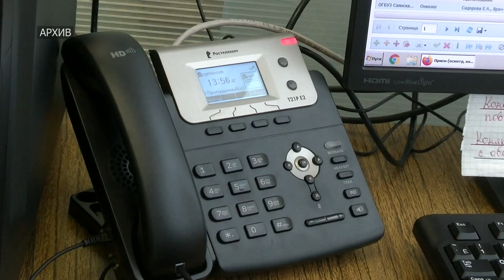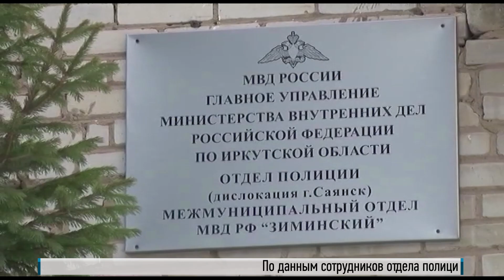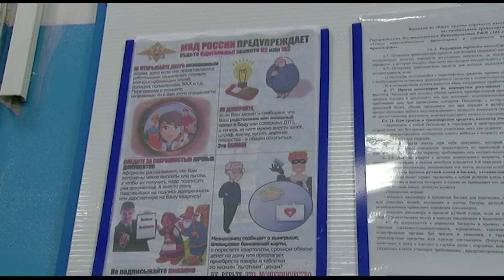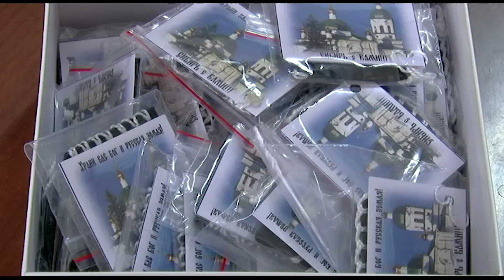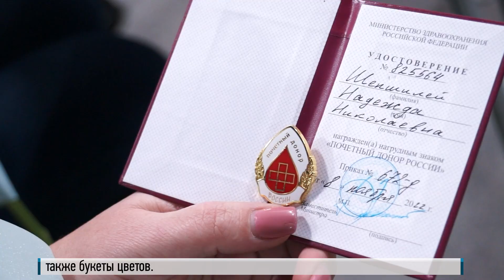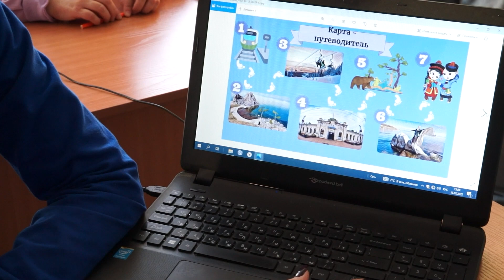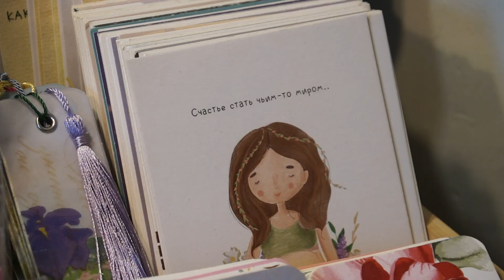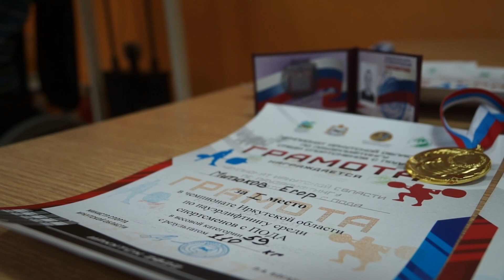День за днём от 15 декабря 2022г.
О новом законопроекте о передачи школ и детских садов на региональный уровень
Статистика смертности и рождаемости в Саянске
Студенты техникума собирают гуманитарную помощь
Чествовали почетных доноров города

00:00 Законопроект о передаче школ и детских садов
03:17 Статистика смертности и рождаемости
05:21 Рост случаев мошенничества
07:44 Смертность на пожарах растёт
09:28 Студенты ХТТ собирают гуманитарный груз
10:48 Чествование почётных доноров
12:37 Шаг к «Большой перемене»
14:31 Подготовка к Новому году в СДДИ
16:18 Новогодние игрушки и украшения
18:40 Время чудес в ДШИ
20:00 Мастер тату
22:11 Победы саянских пауэрлифтеров